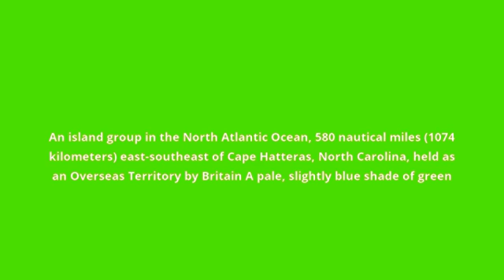what is the meaning of Bermuda